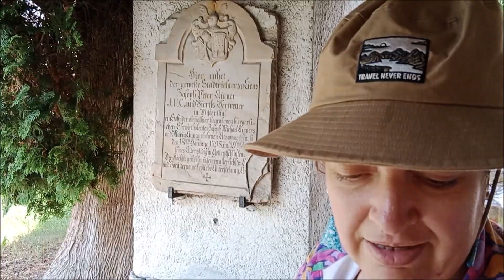Montagna 2023 - day 8: ancora a Lienz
3 luglio 2023 - Torniamo a Lienz e continuiamo a cercare geocache, non sempre con successo.